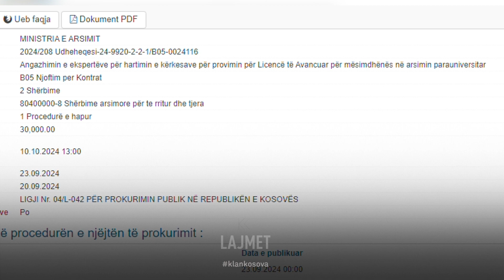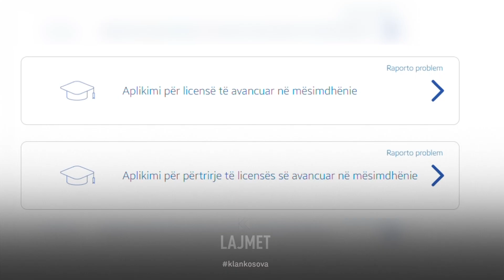Ngec projekti, MASHTI s’ka pyetje për test - 07.10.2024 - Klan Kosova